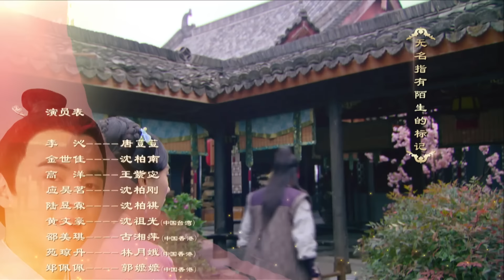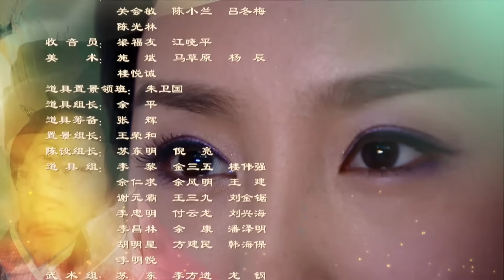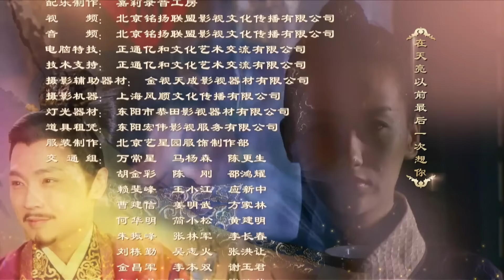ตอนที่ 20 | เจ้าสาวอลหม่าน - My Amazing Bride (2015) | ( หลี่ซิ่น , จินชื่อเจีย ) 【ซับไทย】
บ้านตระกูลเฉินร่ำรวยมั่งคั่งจากกิจการค้าอัญมณี "เฉินโป๋หนาน" (จินชื่อเจีย) ทายาทคนโดของบ้าน ได้ชื่อว่าเป็นอัจฉริยะแต่ยังคงโสดไร้คู่ จําวบ้านเฉินและภรรยาจึงต้องการหาหญิงสาวมาเป็นคู่ครอง ให้เฉินโป๊หนานโดยหญิงสาวที่เป็นเป้าหมายได้แก่ "ถังโต๋วโต๋ว" (หลี่ซิ่น) สาวขายเต้าหูผู้ร่าเริงและ ชาญฉลาด ถังโต๋วโต๋วแต่งงานเข้าไปเป็นสะใภ้คนโตในบ้านตระกูลเฉิน แต่แล้วบางก็พบความจริงว่าเฉินโป๋หนานมีสติปัญญาไม่สมประกอบจึงได้หนีกลับมาที่บ้าน ทว่าแม่ของถังโต๋วโต๋วได้สร้างปัญหาที่ยากจะแก้ไขเอาไว้และไม่ต้องการให้พ่อรับรู้ความจริง สุดท้ายจึงจำต้องกลับไปเป็นสะใภ้ในบ้านตระกูลเฉิน ถังโต๋วโต๋วทำข้อตกลงกับฮูหยินเฉินว่าจะยอมอยู่ที่บ้านตระกูลเฉินเป็นเวลา 1 ปี โดยระหว่างนั้นต้องดูแลเฉินโป๋หนานไม่ให้ขาดตกบกพร่อง แต่นานวันความใสซื่อบริสุทธิ์ราวกับเด็กของเฉินโป๋หนานก็ทําให้ถังโต๋วโต๋วรู้สึกผูกพันและต้องการปกป้องเขาจากคนร้าย เรื่องราวไม่ได้จบลงเพียงเท่านั้นเมื่อความลับที่เก็บซ่อนมานานในตระกูลเฉินกำลังจะถูกขุดคุ้ยขึ้นมา แผนการแก้แค้นตระกูลเฉินของฝ่ายศัตรูที่ซ่อนอยู่ในเงามืดก็เริ่มเป็นรูปเป็นร่างและใกล้จะสำเร็จ ถังโต๋วโต๋วที่บังเอิญเข้าไปพัวพันจึงต้องหาทางเอาตัวรอดจากสถานการณ์นี้ไปให้ได้...